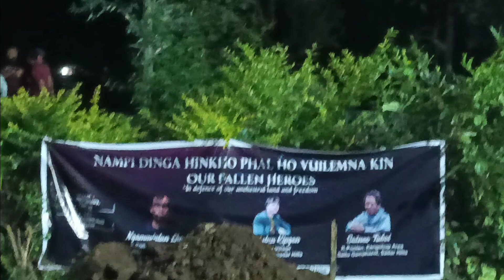Brave Man reaction 🙋‍♂️🇮🇳 his brother funeral ☮️⚰️ Manipur violence